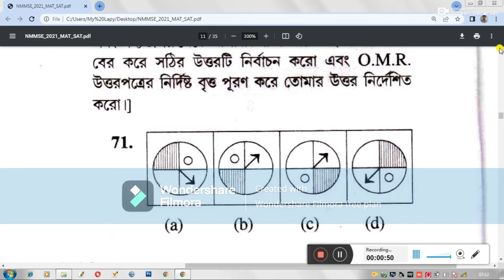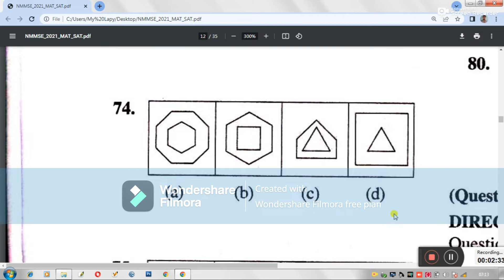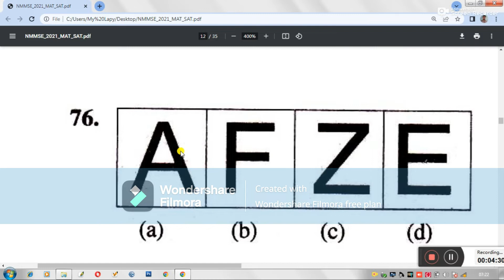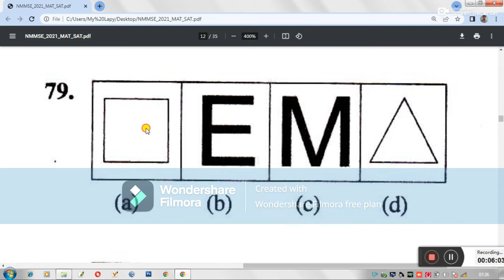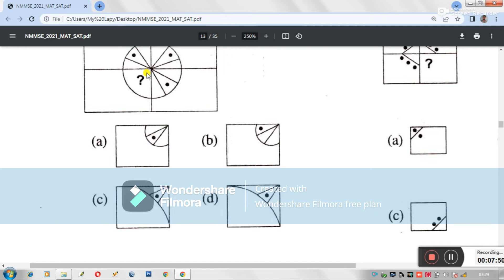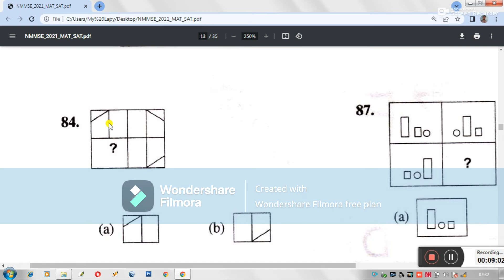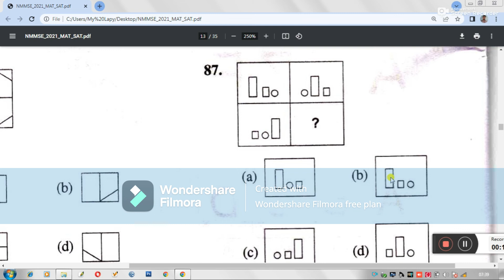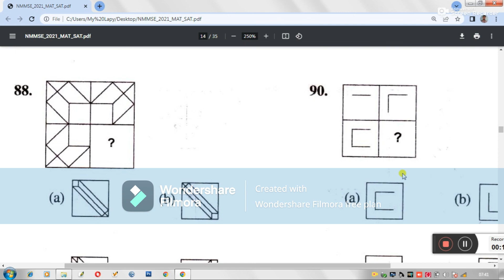NMMSE | IQ TESTS | CLASS 8